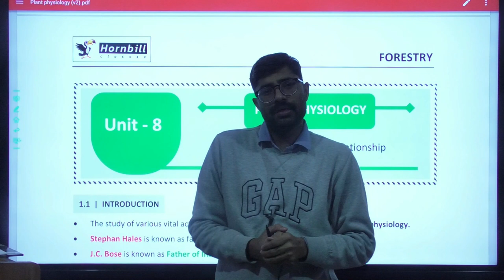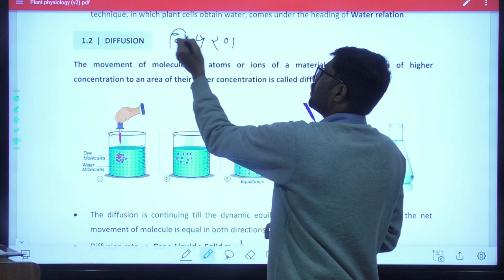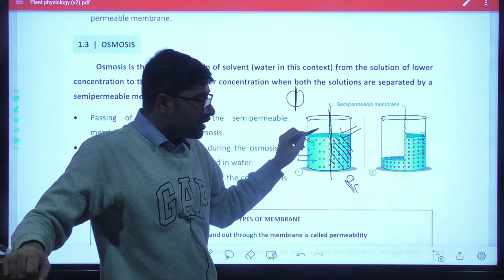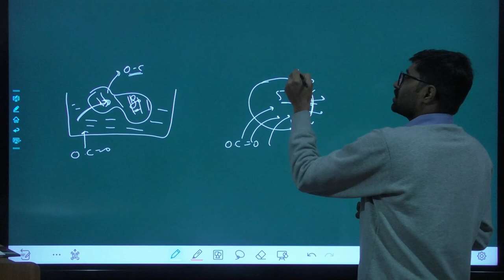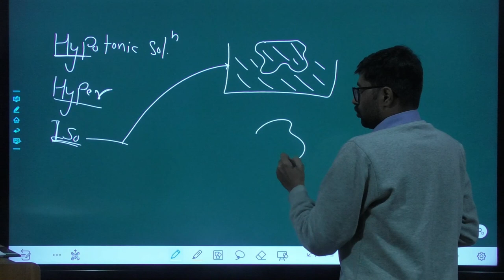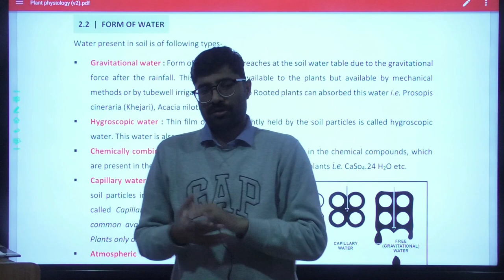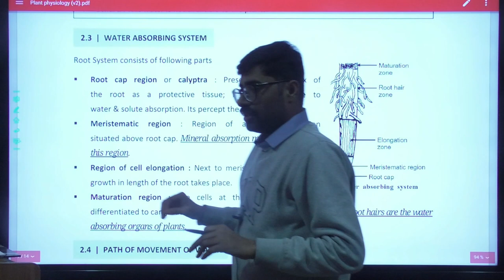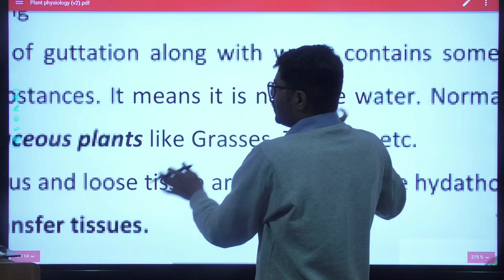70. RPSC-ACF | Plant physiology 1